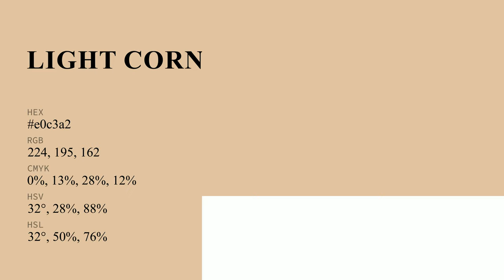Light Corn Yellow color e0c3a2 hex color - Yellow color - Cool color e0c3a2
What color is Light Corn Yellow ? e0c3a2 hex color - Yellow color - Cool color e0c3a2

Hex e0c3a2 Color Code is also known as Light Corn Yellow color.